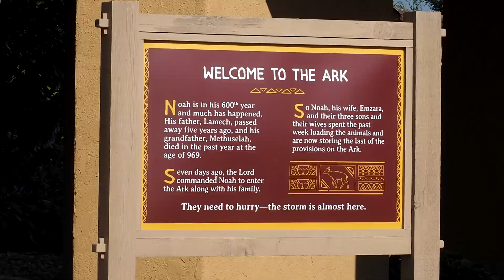Noah's Ark Encounter ( Williamstown, Kentucky)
Our Visit to life size replica of Noah's Ark according to the measurements in the Bible given by God to Noah. Highly recommended to all. It's once in a lifetime experience. You'll be amazed. Visit now and bring the whole family.